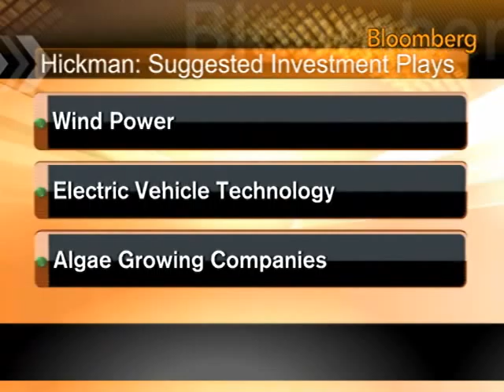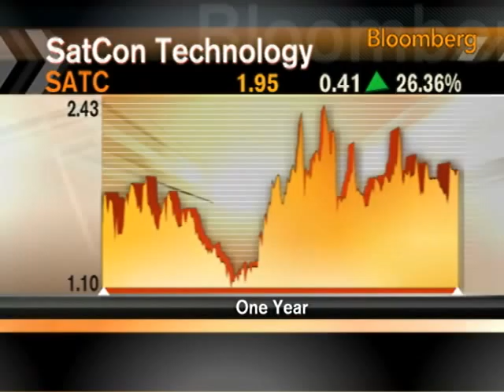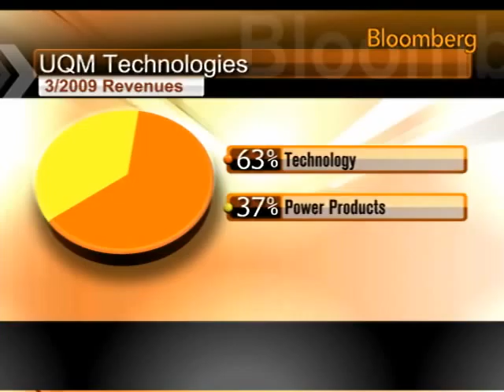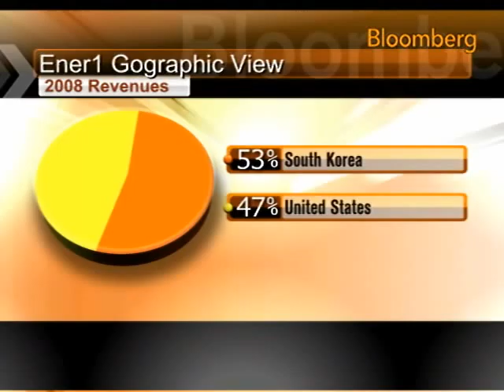Hickman Sees Opportunity in SatCon, UQM, Ener1: Video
Oct. 12 (Bloomberg) -- Jon Hickman, analyst at MDB Capital Group LLC, talks with Bloomberg's Julie Hyman and Mark Crumpton about his investment strategy.
     Hickman also discusses billionaire George Soros's announcement that he will invest $1 billion in clean-energy technology. (Source: Bloomberg)